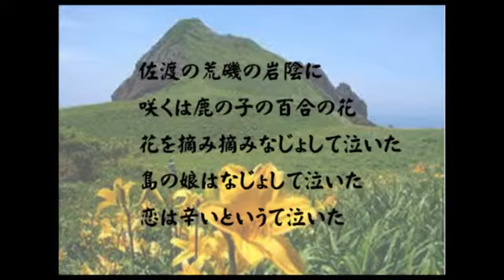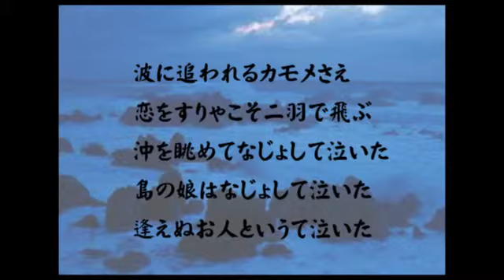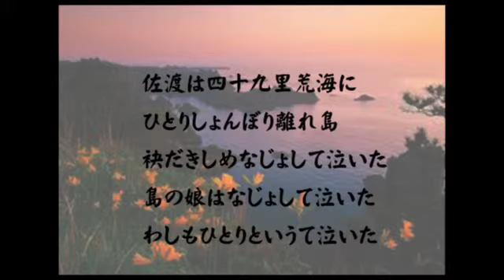ひばりの佐渡情話 うた 浜崎むつみ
２０１３年６月２４日は美空ひばりさんの２５回忌

私は１９４１年６月３日生まれ（ふたご座）
ひばりさんは１９３７年５月２９日（ふたご座）
ひばりさんは４年年上です。
ひばりさんのデビュー１２歳・・・私は８歳
私もひばりさんの歌の影響を受け、すでにひばりナンバーはすぐに会得し、
近所のキャバレーのバンドで歌わせてもらっていました。
中学からはジャズに転向しましたが、ふたりともふたご座。今は私の姓が
「加藤」とは！
美空ひばりさんの本名は「加藤和枝」
不思議な縁を感じます。
私は今年で７２歳を迎え、現役で歌の世界を全うできています。
ひばりさんは５２歳の若さで他界されました。
今日はひばりさんに捧げる歌「ひばりの佐渡情話」を午後１０時に録音
You Tubeにアップします。